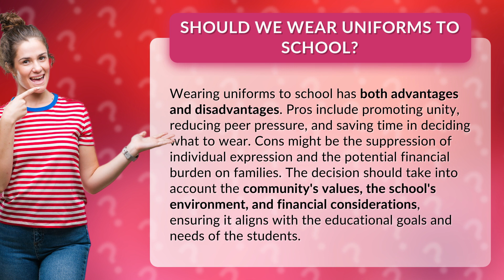Should we wear uniforms to school?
The Great Uniform Debate: Pros and Cons of School Uniforms • Uniform Debate • Explore the advantages and disadvantages of wearing school uniforms. From promoting unity to suppressing individual expression, find out how this decision impacts students, families, and the school community.